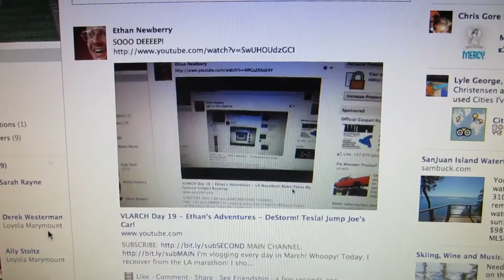VLARCH Day 20 - Ethan's Adventures - BAMMO! Andrew! Ping Pong! Audition! Deeper!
I'm vlogging every day in March! Whoopy!
Today: BAMMO! Andrew! Ping Pong! Audition! Deeper!